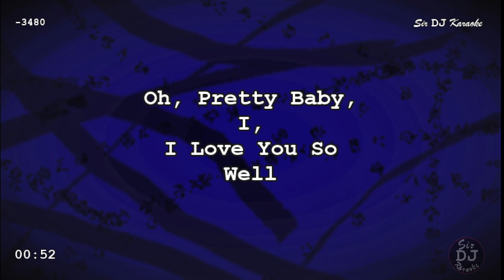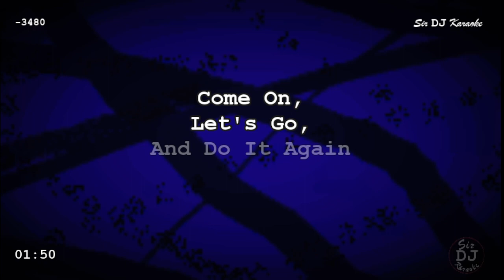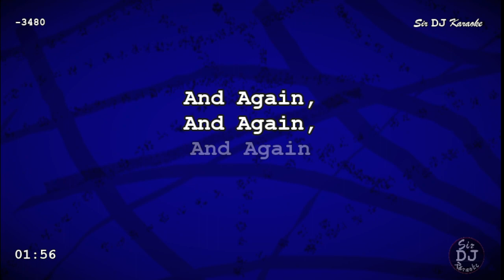[480-3] Come On Let's Go - -3 Keys from Los Lobos [Key of F#]